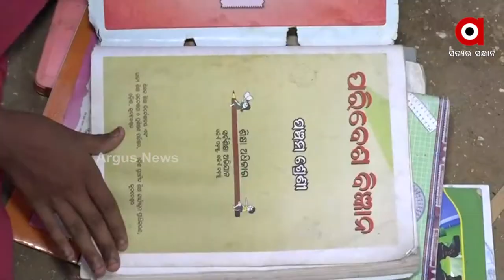Sambalpur: Helpless parents seeks Odisha Govt. help to cure their daughter from heart disease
13 year old Jasturi Oram from Sambalpur is suffering from a heart disease,
helpless parents seeks Odisha government.